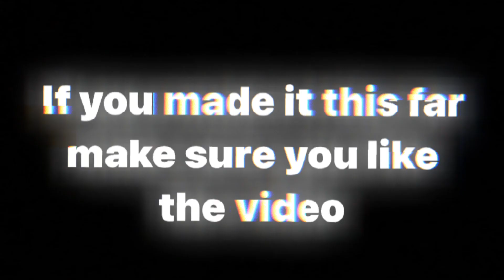*NEW* NBA 2K22 Current Gen Shoe Creator: Dunk Low SB “Orange Paisley”